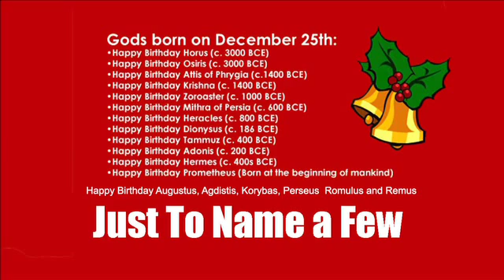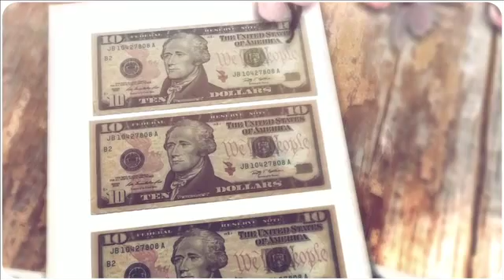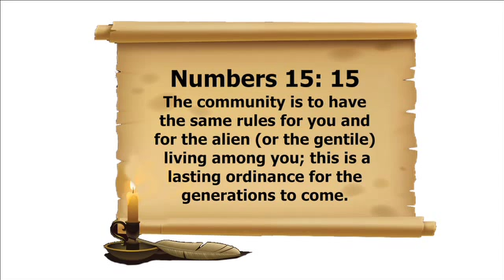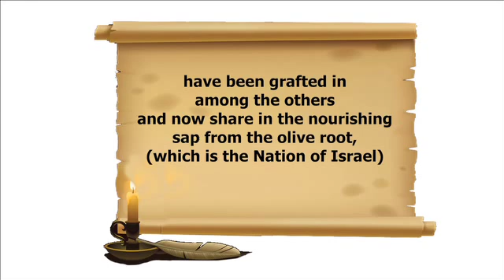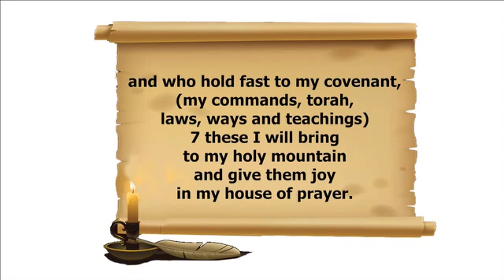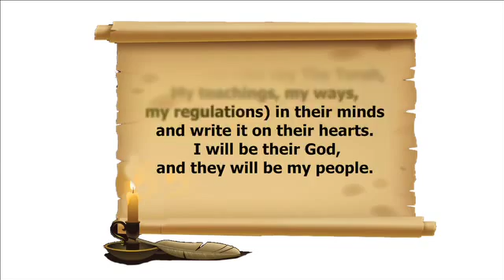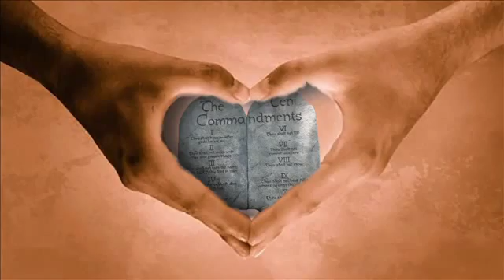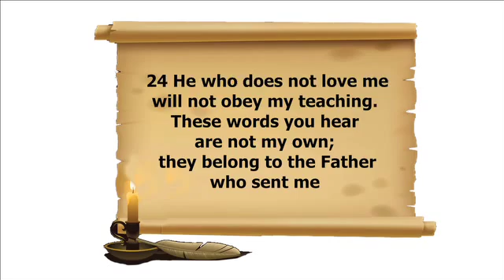5 of 5 - Missing Messiah Report: Different Sets Of Laws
The whole point in Satan having an impostor messiah is that you can't tell the difference. This seems rather unfair and in fact a friend of mine recently told me that he could never believe that the false Messiah can so closely resembled the real Messiah. He told me that God would never allow this to happen. Again, Isn't this the point of an impostor, a counterfeit? Isn't the point to make it look like the real thing and pass it off as if it was the original?

We see this in stories about counterfeiting Money. Tarshema Brice hardly ranks among the world's elite counterfeiters. But with the help of modern consumer technology, she developed an exacting system for crafting fake U.S. Bills. First, the 34-year-old hairstylist and janitor took $5 dollar bills and soaked them with "Purple Power" degreaser. Next, she scrubbed off the ink with a toothbrush. After drying the now-blank notes with a hair dryer, she fed them through a inkjet printer that emblazoned them with scanned images of $50 or $100 bills.

The counterfeits looked and felt real and could pass any rudimentary test by a retail clerk. Brice, who pleaded guilty to counterfeiting in federal court, admits she produced between $10,000 and $20,000 in fake bills over two years before her scam unraveled. It is interesting how Ms. Bryce used part of the real thing, a real five dollar bill and she created a counterfeit by printing new information on top of the original. There was some truth behind her counterfeit, if someone asked her if this is real money she can honestly say yes.